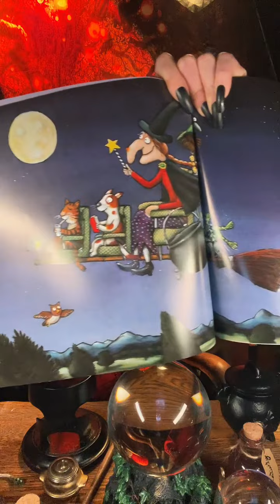🦉 ASMR Halloween Witches Cavern spells potions personal attention layered sounds inaudible whispers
Welcome to my fantasy realm 🎃